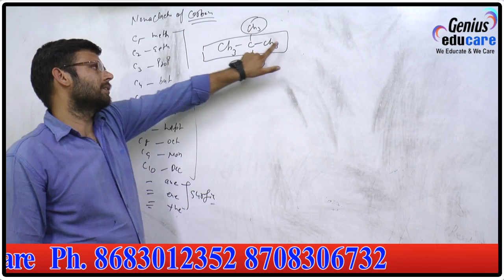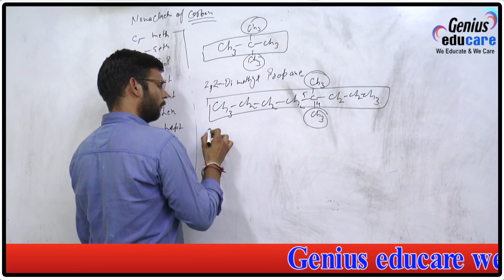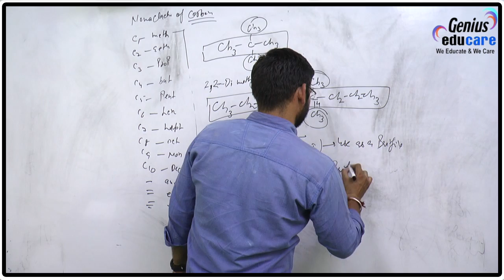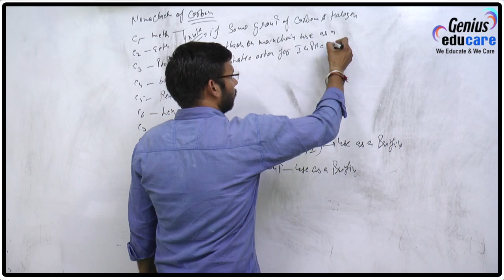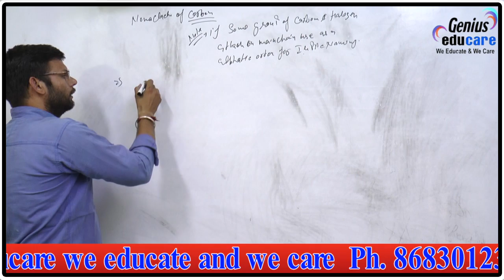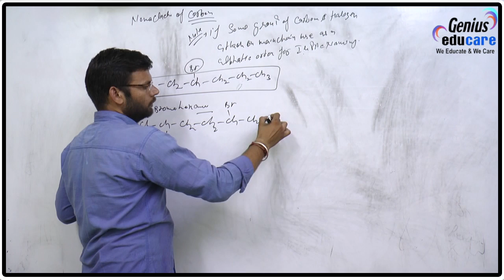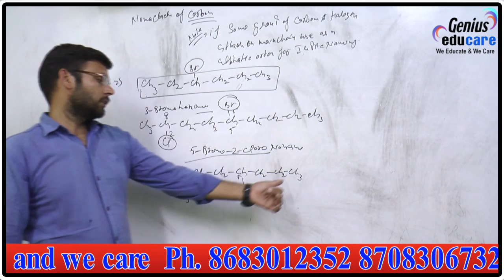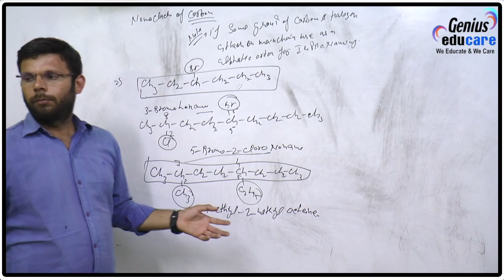10 CHEMISTRY CARBON COMPOUND PART 4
10 TH CHEMISTRY CARBON COMPOUND PART 4#geniusjhajjar#chemistry#chemistry#science#10th#ntse#neet#nda#